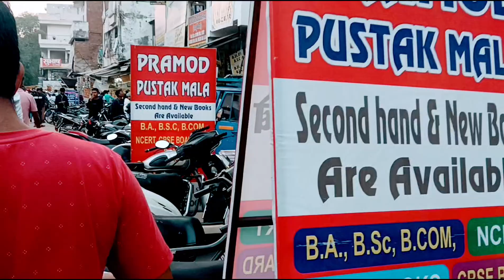prayagraj katra market video shortvideos 🔥 book market video || book store vlog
allahabad students
Indian video
short video
prayagraj book market
kartra allahabad